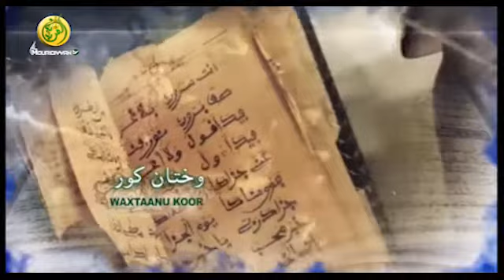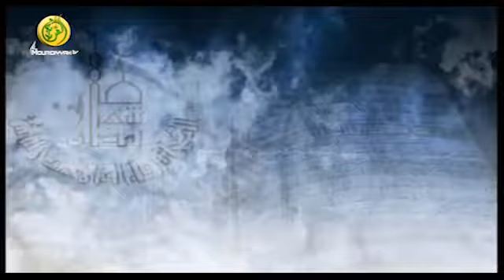Ramadan 2015 : votre émission Waxtaanu Koor (N°4)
Ramadan 2015 : votre émission ’Waxtaanu Koor avec Serigne Ahmadou TOURE sur Al Mouridiyyah TV